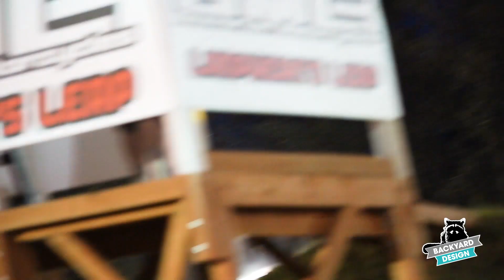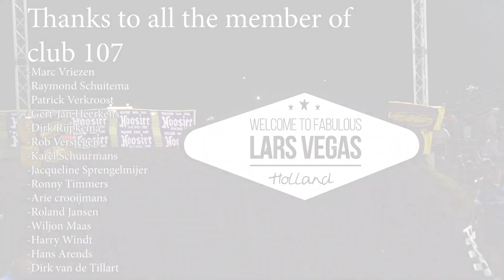Beach Boy Lars van Berkel in the USA EP2 // Thursday Night Motocross